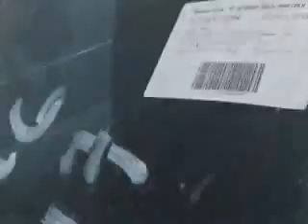SUBASTASMA FORD, WINDSTAR 2001